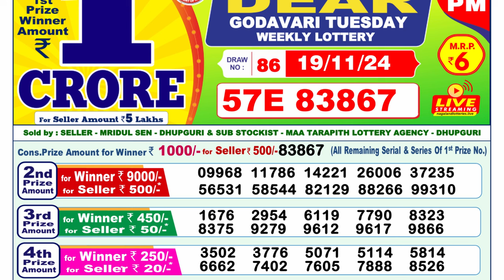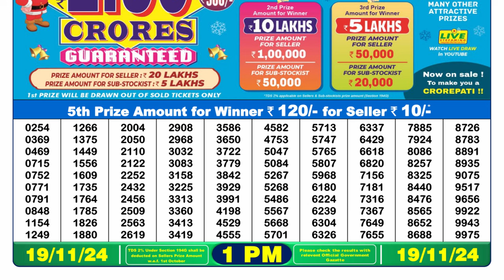🔴Lottery Sambad Today 01:00pm 19/11/24 Morning Dear Lottery Result Pdf Download